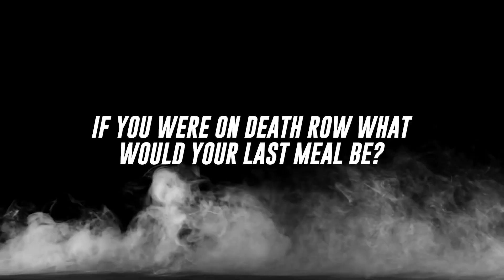Send It - Fredric Aasbo